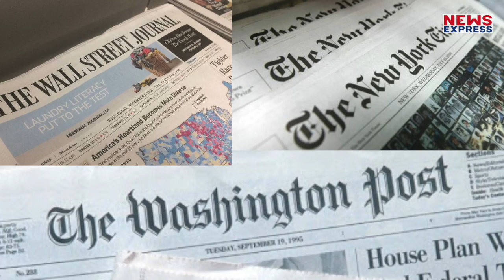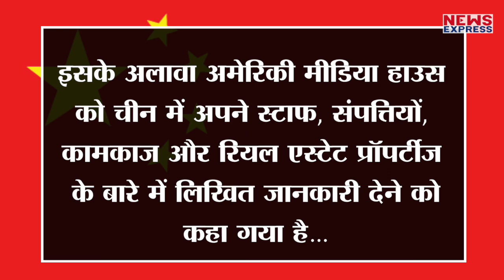Trump के बयान से भड़के China ने American Journalist को बाहर निकाला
दुनिया भर में आए कोरोना के संकट को लेकर चीन और अमेरिका एक बार फिर आमने सामने आ गए हैं…दोनों देशों के बीच तनाव इतना बढ़ गया है कि चीन ने अमेरिकी पत्रकारों को देश निकाला दे दिया…